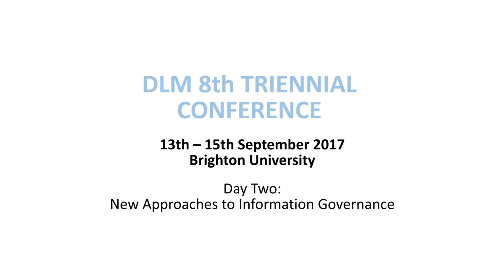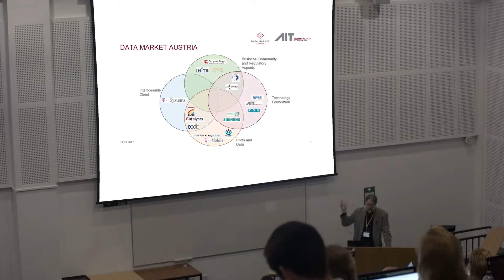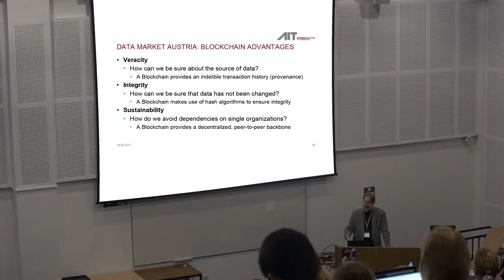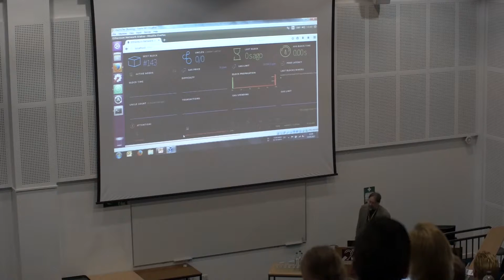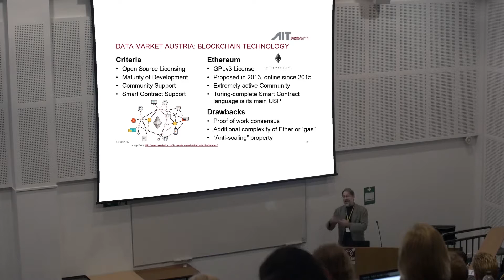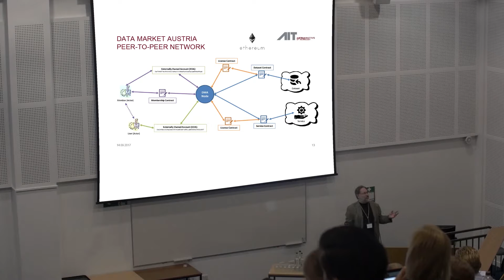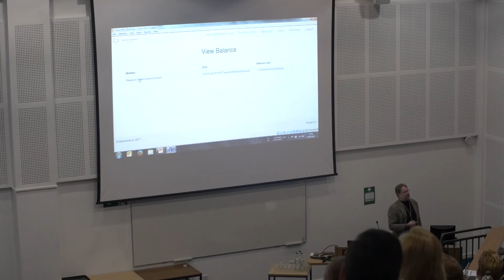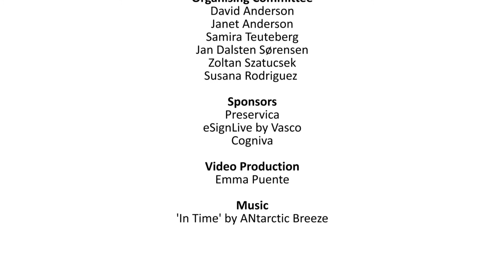Blockchain and the Data Market Austria Project - R. King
Session: Lifecycle Management & Digital Preservation using Blockchain Technology
Chair: Susana Rodriguez (World Meteorological Organization, Switzerland)